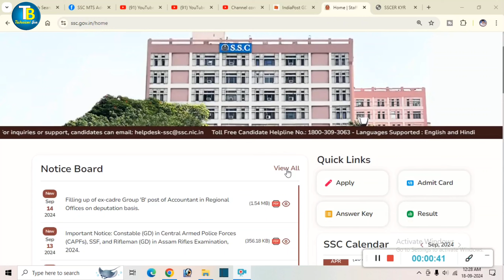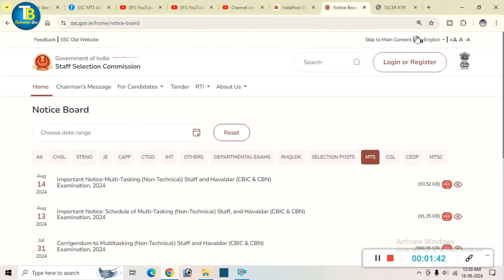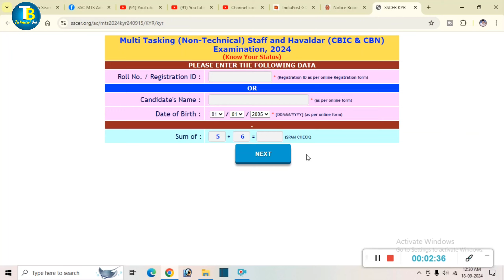SSC MTS Application Status Kaise Check Kare 2024 || SSC MTS Admit Card Download Kaise Kare 2024?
Hi Guys

1⃣  अगर आपको यह विडियो पसंद आये  तो  लाइक जरुर कीजिये |

2⃣ अगर आपका को सवाल या सुझाव हो तो किसी भी विडियो पर कमेंट